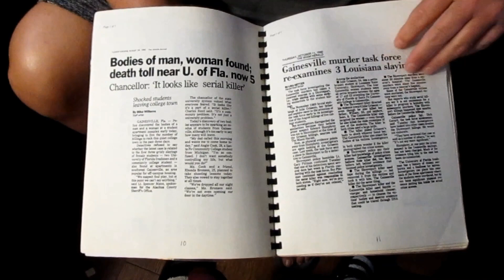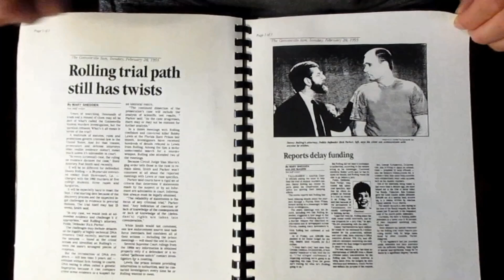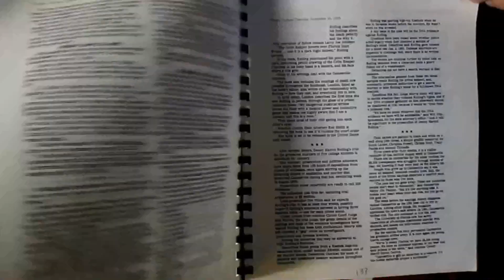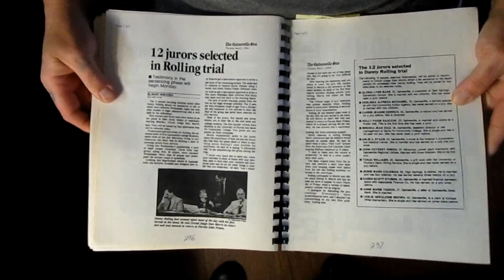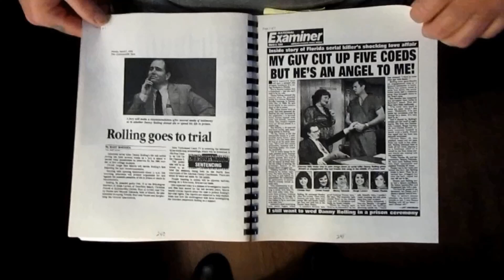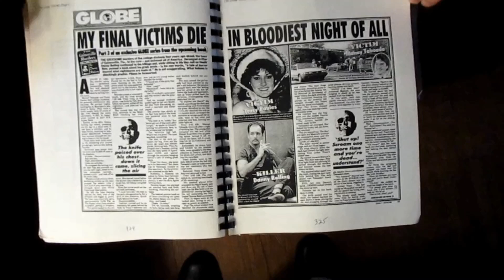Sondra London Clip Book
Newspaper clippings in chronological order.